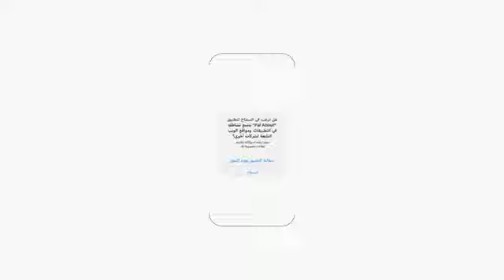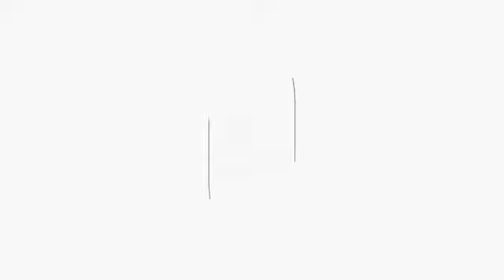خاصية شفافية تتبع التطبيقات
خاصية جديدة من أبل تساعد المستخدم لحماية خصوصيته ووقته عند استخدام الأجهزة وهي خاصية شفافية تتبع التطبيقات